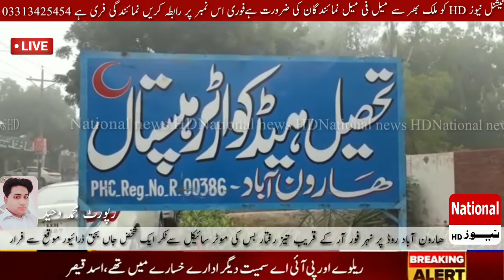ھارون آباد روڈ پر نہر فور آر کے قریب تیز رفتار بس کی موٹر سائیکل سے ٹکر ایک شخض جاں بحق